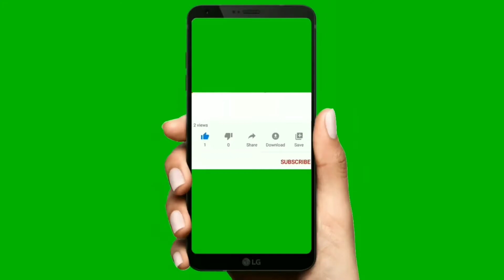Events like shivering that will take away your sleep | আশ্চর্য ভাবে বেঁচে যাওয়া কিছু ঘটনা